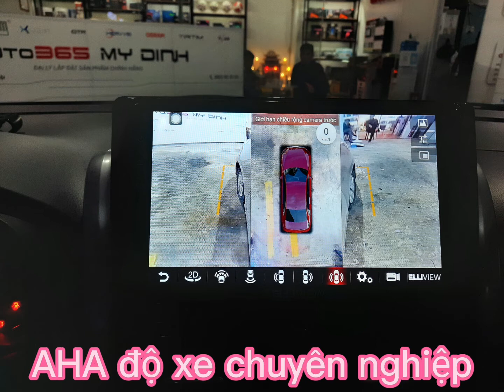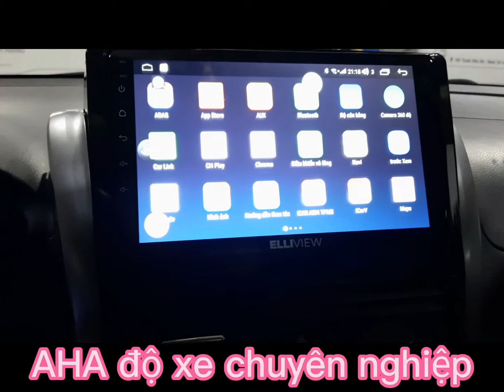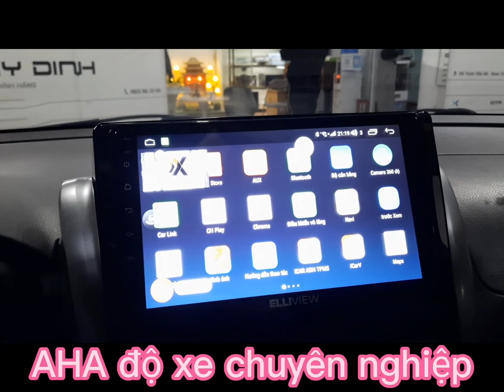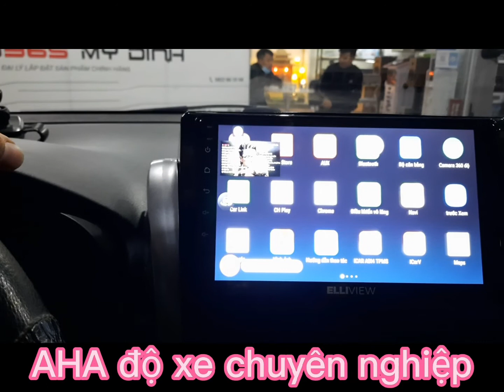Toyota vios nâng cấp màn Android Liền camera 360 Elliview S4 Basic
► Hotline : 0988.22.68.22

✦ Aha độ xe (Đăng Phương Auto) chuyên cung cấp lắp đặt các thiết bị thông minh tiện ích cho xe ô tô hàng đầu tại VIỆT NAM với phương trâm đem đến cho khách hàng những trai nghiệp về sản phẩm dịch vụ vượt "Trên cả sự mong đợi”, sự hài lòng của khách hàng là động lực để chúng tôi tiếp tục phát triển.
Với các sẳn phẩm dẫn đầu về công nghệ: Màn hình android thương hiệu Gotech, Camera 360 độ Dct, ELivew, Owin, các sản phẩm đèn led, đèn laze GTR, Titim, Oram, Xlingting,, Henvvei, Titan platium...

© Bản quyền thuộc về AHA ĐỘ XE (Đăng Phương Auto)

© Copyright by Aha độ xe (Đăng Phương Auto) ☞ Do not Reup

Nguồn : AHA ĐỘ XE (Đăng Phương AUTO)

Nhà sản xuất : AHA ĐỘ XE ( Đăng Phương Auto)